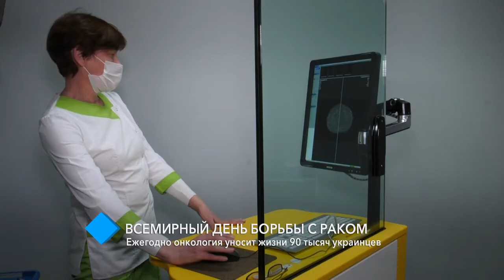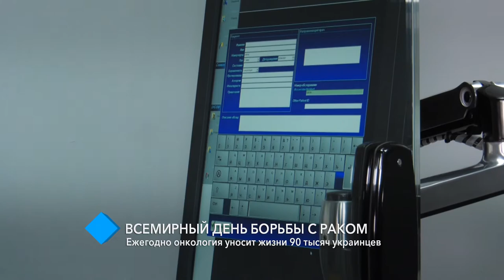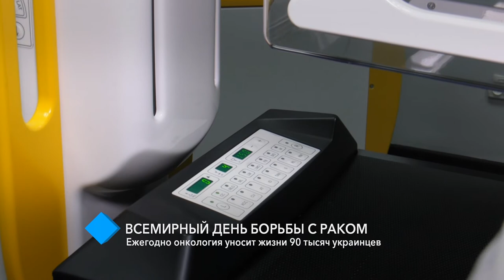Всемирный день борьбы с раком: ежегодно онкология уносит жизни 90 тысяч украинцев